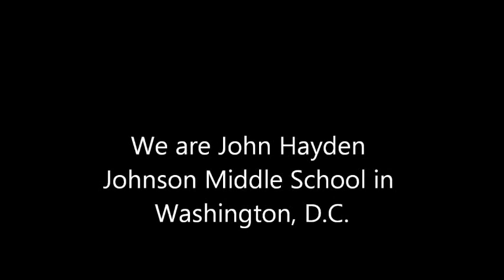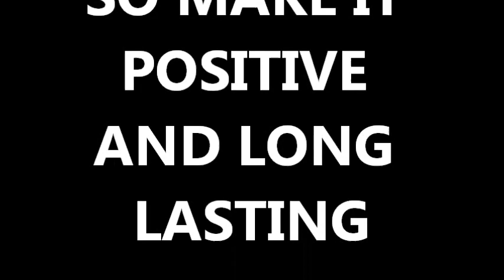Johnson Middle School Never Gives Up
Great football game